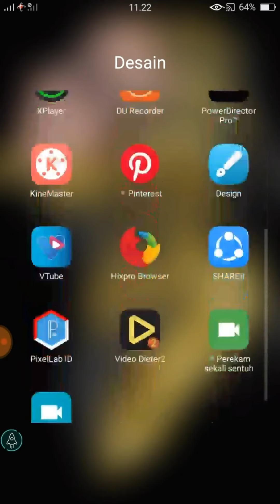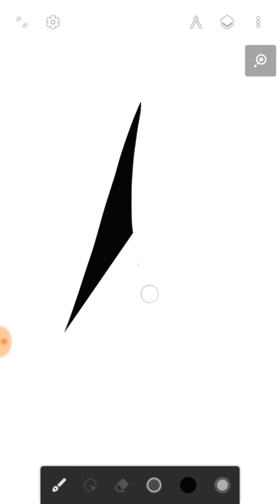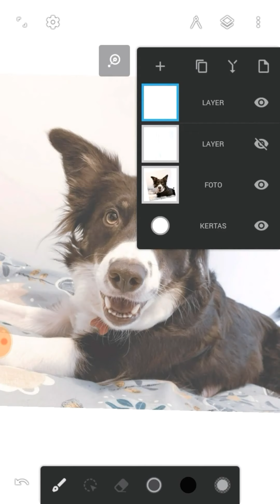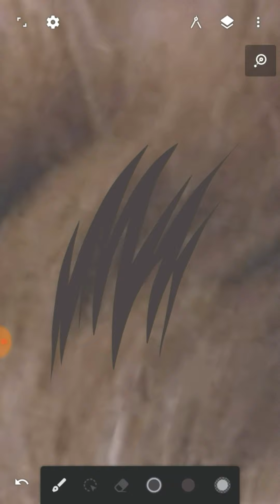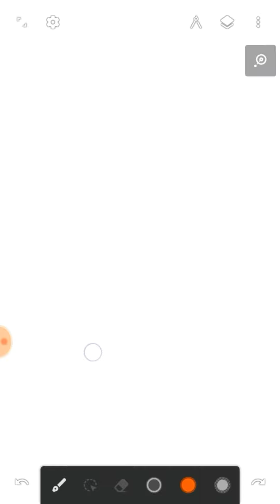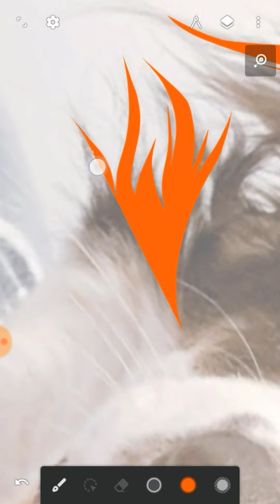Cara Menggunakan Tool Lazy Agar Lancip | Lengkap Dengan Suara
Untuk video kali ini saya akan menjelaskan bagaimana Cara Menggunakan Tool Lazy Agar Lancip | Lengkap Dengan Suara supaya lebih jelas dan mudah dipahami. Tehnik yang sering saya gunakan ketika memakai lazy tool ini mungkin berbeda dengan yang kalian lakukan, jadi pahami betul caranya dan jari yang kalian gunakan bukan dengan jari jempol tapi menggunakan jari telunjuk seperti pada video sebelumnya yaitu Cara Cepat Mahir Pakai Lazy Tool.

-Aplikasi :
Infinite Design